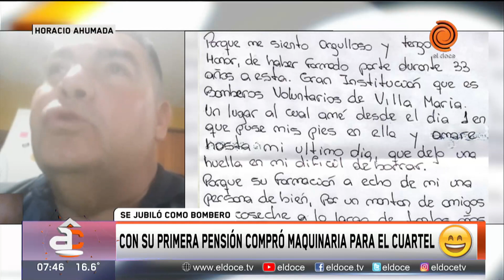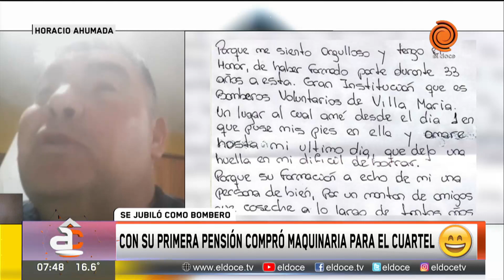Se jubiló de bombero, cobró su primera pensión y tuvo un hermoso gesto con el plantel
Horacio Ahumada, es exbombero de Villa María, entró a trabajar en el año 88 hasta ahora que pidió su pase a retiro. Y con el dinero de su primera pensión compró maquinaria para el cuartel de bomberos. "Bomberos te da mucho, te hace una persona de bien, te da una formación distinta... " aseguró.
"El bombero tiene muchos altibajos, es difícil mantenerse", expresó.
Momento emitido en Arriba Córdoba el martes 20 de octubre de 2021.